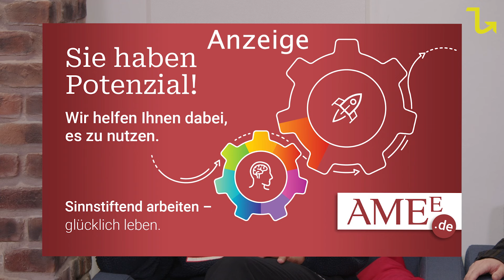Ein neues Kapitel: Terrence Boyd & Marcel Seegert vereint für Waldhof Mannheim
In der neuesten Episode unseres Podcasts "Menschen aus der Kurpfalz" widmen wir uns dem Fußballherz der Region, dem SV Waldhof Mannheim. Wir begrüßen zwei Top-Spieler des Vereins: Torjäger Terrence Boyd, dessen Wechsel vom Rivalen Kaiserslautern nach Mannheim für großes Aufsehen gesorgt hat, und Marcel "Cello" Seegert, den langjährigen Kapitän und die Identifikationsfigur des Traditionsclubs.

Terrence Boyd erzählt uns von der Intensität des Spielens vor einem großen Publikum und wie dies ihn inspiriert und motiviert. Sein Wechsel nach Mannheim, obwohl er mit Druck und Euphorie verbunden ist, stellt für ihn eine Möglichkeit dar, sich zu beweisen und zum Erfolg des Teams beizutragen. Exklusiv teilt Boyd mit uns seine Motive für den Wechsel von Kaiserslautern zum SV Waldhof Mannheim, ein Schritt, der nicht nur sportlich, sondern auch persönlich von großer Bedeutung für ihn ist.

Marcel Seegert spricht über die Bedeutung einer starken Teamdynamik, strategisches Denken und die Rolle eines guten Trainers, der die Spieler dazu bringt, sich gegenseitig zu unterstützen und für den Erfolg zu opfern. Die taktische und mentale Führung durch erfahrene Spieler, einschließlich der Übernahme von Verantwortung und Führung auf dem Feld, wird als entscheidend für den Erfolg sowohl auf dem Spielfeld als auch im Leben hervorgehoben.

Im Verlauf des Gesprächs betonen beide Spieler nachdrücklich ihre Entschlossenheit, alles in ihrer Macht Stehende zu tun, damit der Verein in der 3. Liga verbleibt. Sie äußern sich optimistisch über die Zukunft und sind fest davon überzeugt, dass ihr gemeinsamer Einsatz und ihre Hingabe zum Erfolg führen werden. Zudem bringen sie ihre tiefe Dankbarkeit gegenüber den treuen Fans des SV Waldhof Mannheim zum Ausdruck, deren unerschütterliche Unterstützung für sie eine unverzichtbare Quelle der Motivation und des Zusammenhalts darstellt.

Zusätzlich bietet die Episode Einblicke in die persönlichen Geschichten und die Entwicklung unserer Gäste, von Boyds Aufwachsen in Bremen und seiner Beziehung zum Fußball, bis hin zu der Bedeutung von Motivation, Selbstvertrauen und die Überwindung von Herausforderungen, sowohl auf dem Spielfeld als auch im persönlichen Leben.

Menschen aus der Kurpfalz. Der Podcast von KURPFALZerleben. Namen, Geschichten und Wissenswertes aus unserer Region.